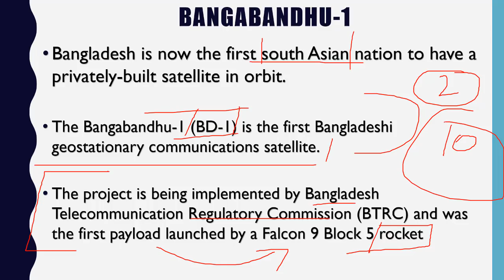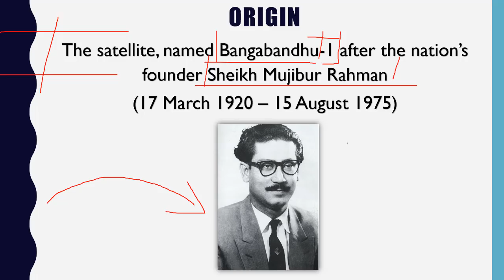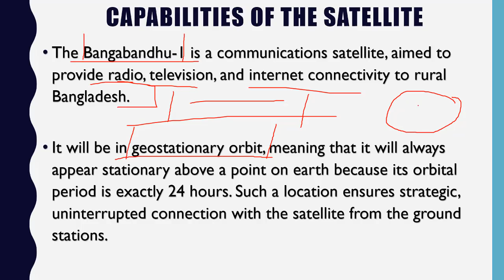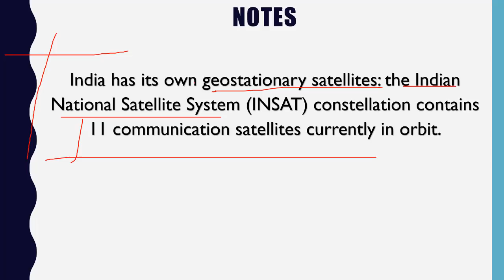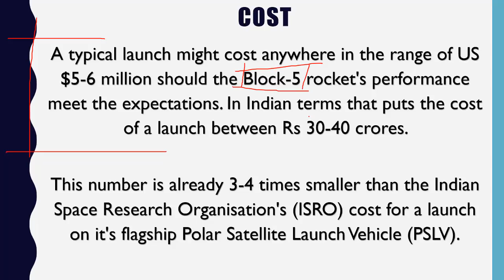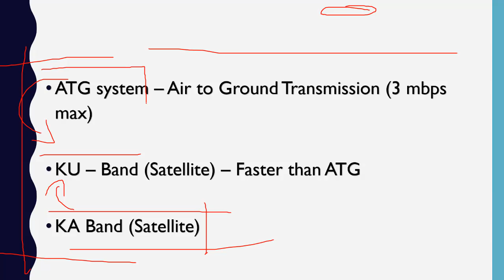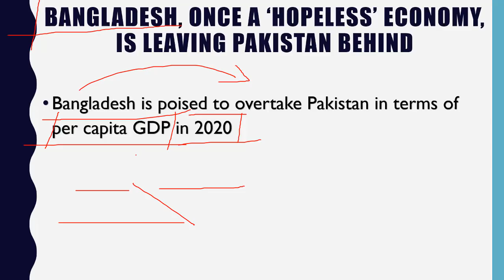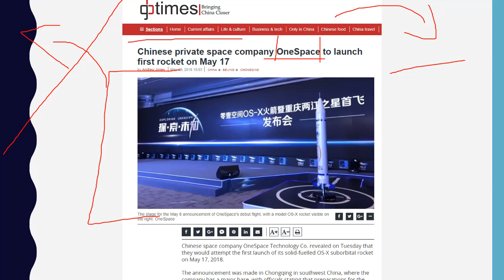Bangabandhu-1 - Why didn't ISRO Launch Bangladesh's first Geostationary Communications Satellite?